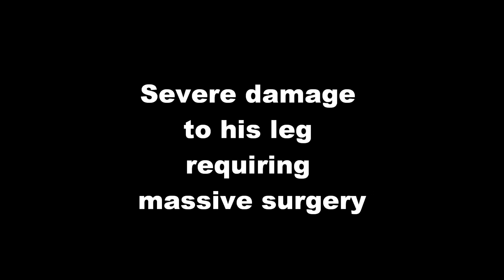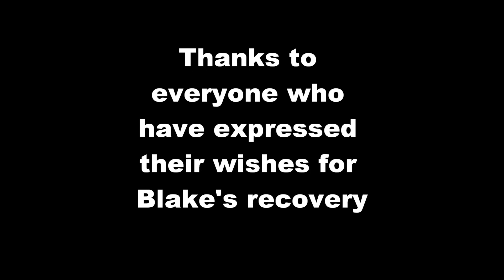Blake's Progress: Newfoundland dog with illness starts to recover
Newfoundland dog with severe leg disease has major surgery and is gradually restored to health. Part of his therapy involves a very steady reintroduction to heelwork to music. Other activities involve swimming. Many thanks to all who have expressed an interest in Blake's recovery.